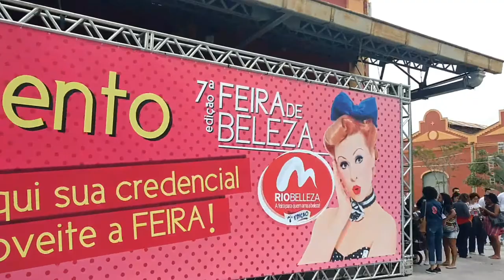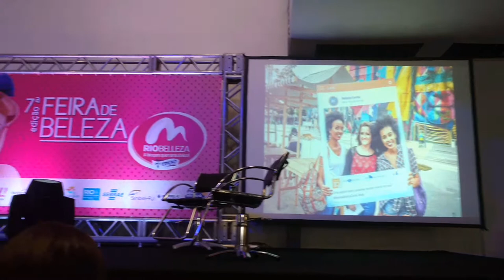VLOG - NOVIDADES FEIRA RIO BELLEZA 2017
Mostro um pouco das novidades da Rio Belleza 2017, feira de beleza que aconteceu no Pier Mauá, Rio de Janeiro. Venha conferir!

Silvia Gonçalves